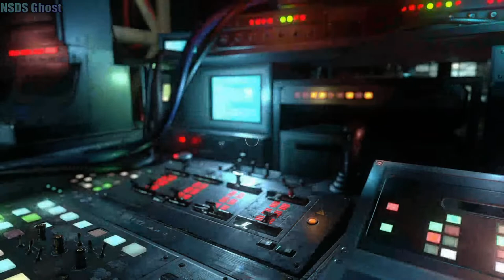Resident Evil Resistance Both of them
Hey guys I'm sorry if the quality on the video isn't that good see if it on 480p. Thank you guys so much I appreciate the support